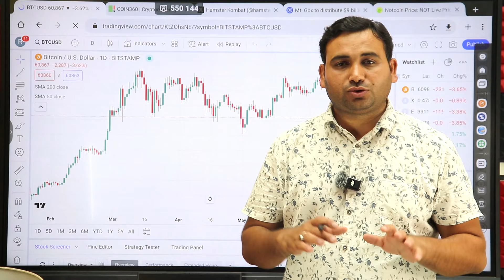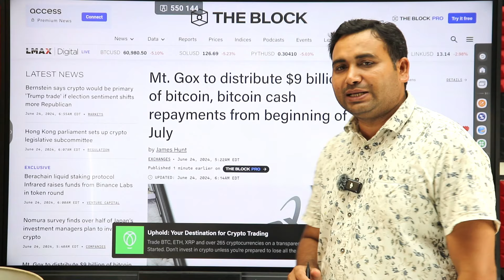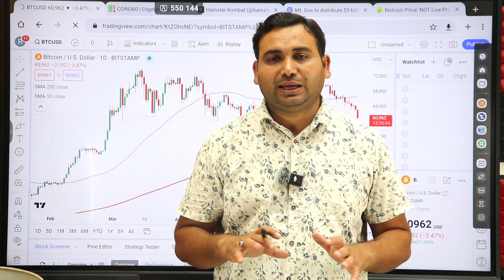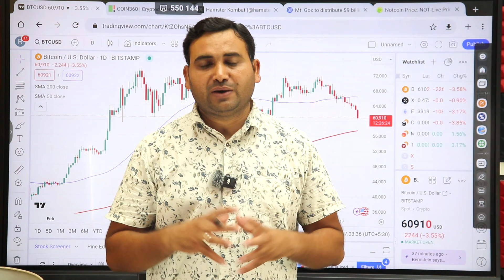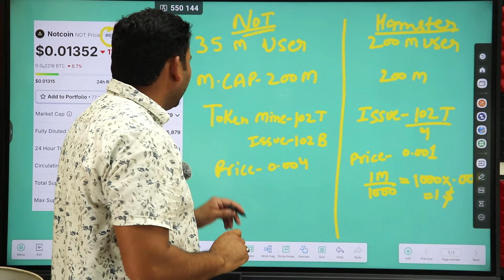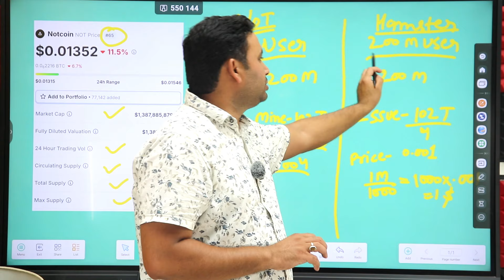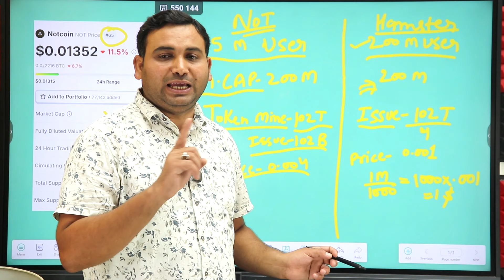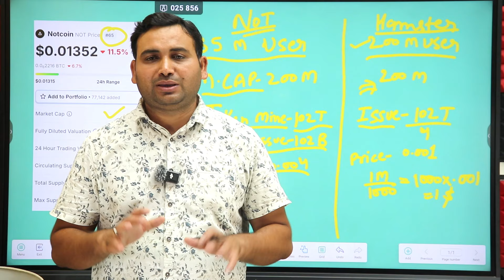Hamster Kombat 10 लाख टोकन का 1$ | Today Crypto Crash Hindi | Bitcoin Crash & Hamster Kombat Update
Topic Covered
Altcoin Crash Why
Crypto Crash In Hindi
Hamster Kombat coin price prediction
Hamster Kombat coin withdrawal kaise kare
Hamster Kombat coin launch date
hamster kombat list date
Memefi binance

⚠️ Very important: ⚠️
- please do not reply to anyone with the my photo or Trading copter logo in the YouTube comments who sends you a Whatsapp number. This is scam!
- please do not join any other Trading Copter Telegram channel than the ones you received the links for. These are all scam!